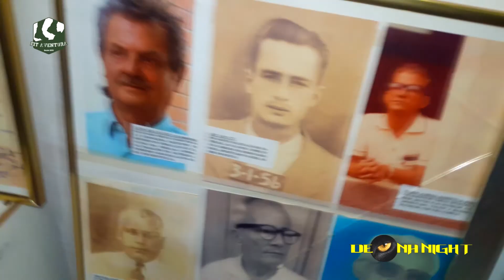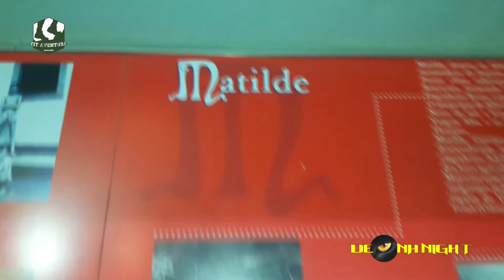MATILDE LOVE | GRUPO FIT AVENTURA | ALFREDO CHAVES | 2016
Matilde é um distrito do município de Alfredo Chaves, no Espírito Santo. O distrito possui cerca de 1 600 habitantes e está situado na região norte do município. O canal De Olho Na Night foi convidado do Grupo Fit Aventura para fazer um passeio em Matilde. No vídeo vcs vão poder conferir esse passeio onde passamos na cachoeira, fizemos trilha indo até á caverna dos Escravos e muito mais. Estamos de Olho !!!

Old Village Club: (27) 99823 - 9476 ou (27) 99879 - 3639

Caught In Our Thoughts - CMA
Gravação de som
Dream Crusher Media
Em nome de: CMA